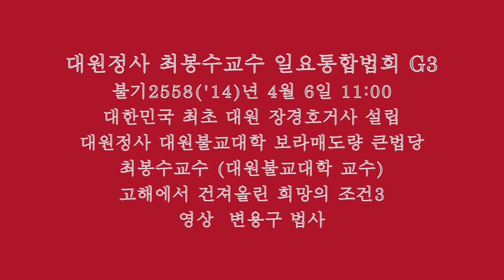대원정사 최봉수교수 일요법회(통합)G3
불기2558('14)년 4월 6일(일) 10:00
대한민국 최초 대원 장경호거사 설립
대원정사 대원불교대학 보라매도량 큰법당
최봉수교수 (대원불교대학 교수)
고해에서 건져올린 희망의 조건 3
영상  변용구 법사

대한민국 최초 대원장경호거사 설립
대원정사 대원불교대학 보라매도량 큰법당에서는
매주 일요법회가 오전 10시부터 1시간 열립니다.
서울 영등포구 신길동 4363 태창빌딩 5층
보라매공원 서문앞